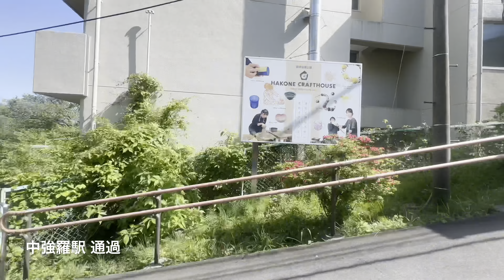【箱根登山ケーブルカー】2023年GW臨時ダイヤ 早雲山→強羅間ノンストップの「直通運転」実施 ～5倍速 車窓動画～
2023年5月4日、コロナでの制限が緩和された箱根では多くの観光客が足を運び大混雑となっていました。
それにより、箱根登山鉄道(電車)では増発と、ケーブルカーでは混雑状況により早雲山～強羅間の途中駅を全て通過する「直通運転」が実施されていました。

鉄道・AKB48関連専門Channel!!